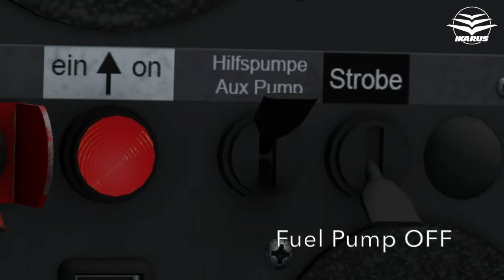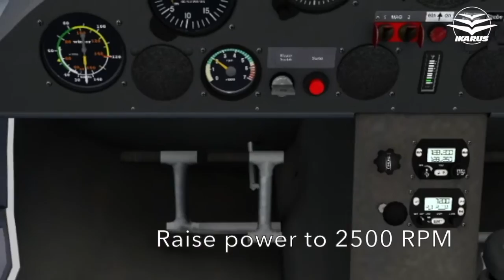Comco Ikarus C42 Startup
How to start the Comco Ikarus C42a aircraft in Microsoft Flight Simulator FSX, and Lockheed Martin Prepar3d - P3D